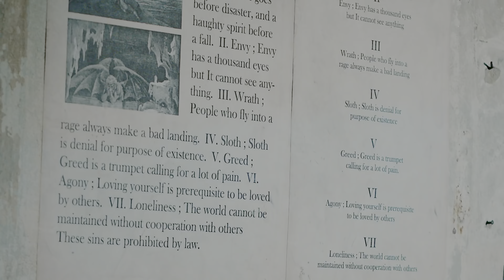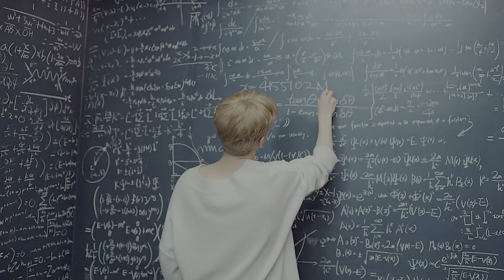MONSTA X (몬스타엑스) - Alligator {4K Super Scaled | HDR MV}